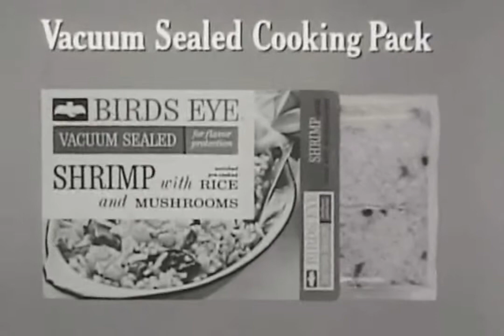Birds Eye Vacuum Sealed Shrimp